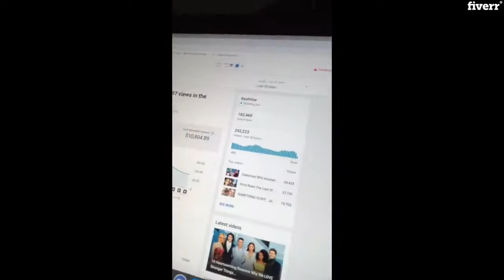Review your youtube channel and give you advice to grow - Best Business Consulting service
Link to this gig:
Review your youtube channel and give you advice to grow Special discount
Best cheap Business Consulting Service
I WAS ON PAUSE FOR A COUPLE OF MONTHS, BUT I'M BACK!EVERY year, YouTube hands out$6 BILLION DOLLARSin ad revenue to its content creators.Are you ready to take your piece of that pie?Even if you only took .000001% or 1/1,000,000th of that pie, you'd still make an extra$6,000 a year.In order to help your channel grow,I will review your YouTube channel and give you crucial advice on how to further your success.I have years of experience in growing my channels to accumulate1M+ subscribers and 250M+ views total.Allow ME to help YOU!In a vast ocean of channels, how will yours stand out?For just $5, I will review your:_ Audience Growth Plan_ Content Strategy_ Video Search Engine Optimization_ Monetization Opportunities_ Understanding Analytics_ Titles+ Thumbnails_ Channel Development_Channel name_ Video content_ Action planEvery order will include a screen recording outlining my advice on the follow elements outlined above.Learn what people are saying, ""I've learned more in your channel review than I have spent my entire time researching myself.""
How will this gig help my youtube channel?,I use a combination of best practices to look at branding, content production, optimization and video strategy, to generate natural growth quickly.,How will you get me more subscribers?,I am going to show you proven strategies to getting more YouTube subscribers fast. I'm going to be talking about real strategies with real proven results (this isnt going to be about doing sub4sub or buying fake views, these are real strategies which will take you to the next level